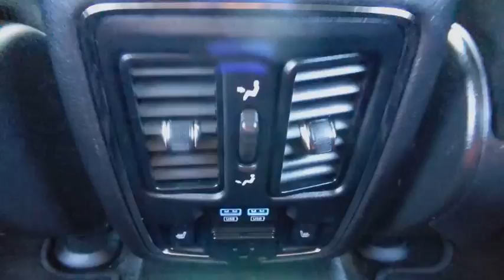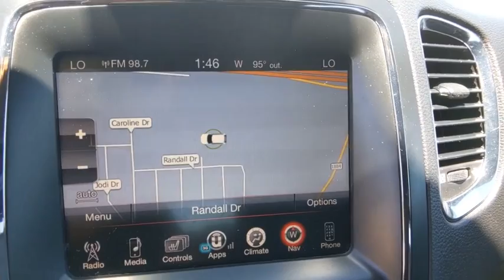2015 Dodge Durango Weatherford, Fort Worth, Granbury, TX HP0476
Brilliant Black Crystal Pearlcoat Used 2015 Dodge Durango available in Weatherford, Texas at Honda of Weatherford. Servicing the Fort Worth, Granbury, TX area.

Honda of Weatherford is committed to helping you any way we can. We've introduced the HOW @ Home program, which covers test drives as well as purchasing a vehicle without leaving the comfort of your home or ever stepping foot in the dealership. We offer both virtual and @Home test drive options based on your needs and availability. Many customers will start with a Live Video Call to see the vehicle and its options up close. If you're not available for a Live Video Call, we can send you a recorded version. In any case we are always ready and willing to bring it you for a Test Drive @Home. We'll appraise your trade-in over the phone or in your driveway and discuss pricing, credit, and paperwork over the phone or at the kitchen table. Once everything is settled, we'll deliver your thoroughly cleaned, new Honda of Weatherford vehicle up to 300 miles away from our dealership.On qualifying vehicles, Honda of Weatherford includes a cost-free 3 month/3,000 mile Q Certified Silver Limited Warranty. This coverage is effective anywhere in the Continental United States of America, Alaska, Hawaii and Canada.This warranty covers the: engine, transmission, front wheel drive, rear wheel drive, steering, front suspension, brakes, fuel injection, electrical, air conditioning, seals & gaskets, and hybrid/electric vehicle components.Recent Arrival! CARFAX One-Owner.Brilliant Black Crystal Pearlcoat 2015 Dodge Durango Limited Rallye RWD 8-Speed Automatic 3.6L V6 Flex Fuel 24V VVTCome by and visit Honda of Weatherford located at 851 W Interstate 20 in Weatherford, TX. We are the first Honda dealership in the Weatherford community! Just take Exit 406 off of I-20 and we are right off of the access road. Come see HOW we do business, we look forward to meeting you!